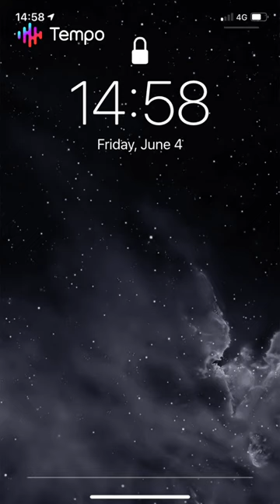quarter horse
warning: none of this video belongs to me except for editing. The photos were taken from pinterest